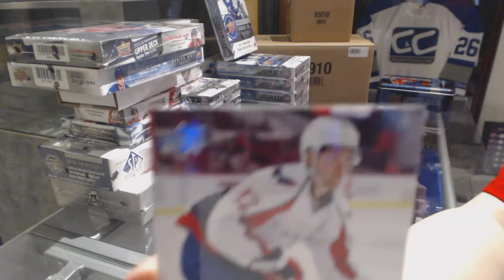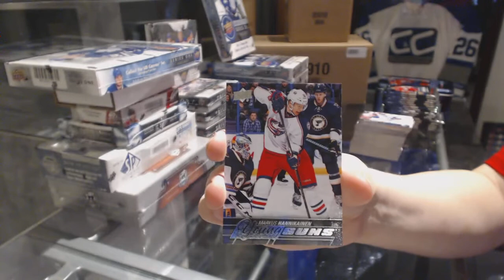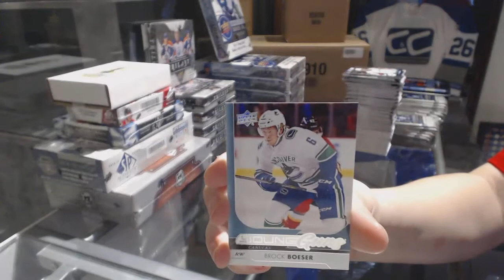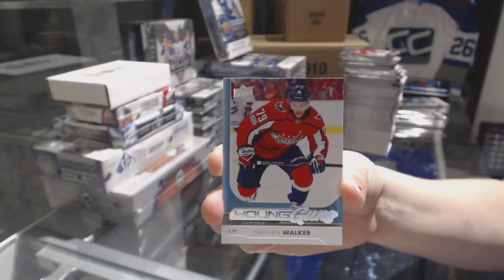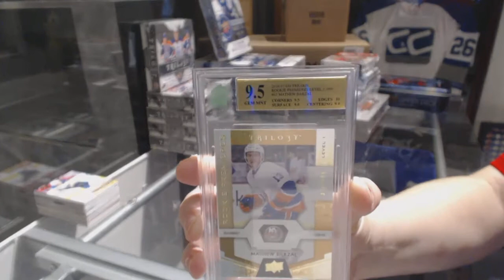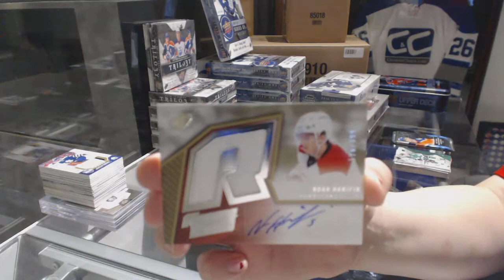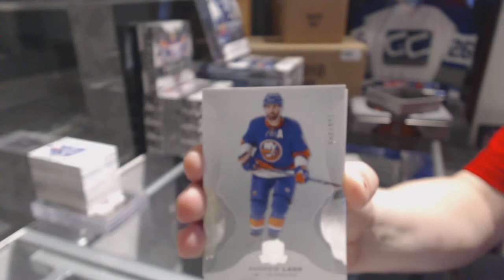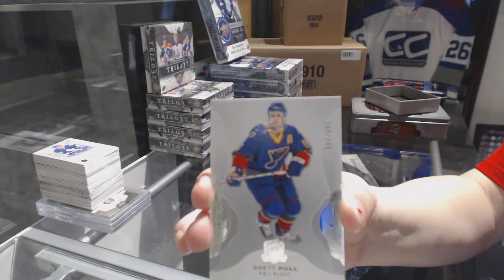After Expo Special Hockey Box Mix With 16-17 The Cup & Bonus C&C #7967